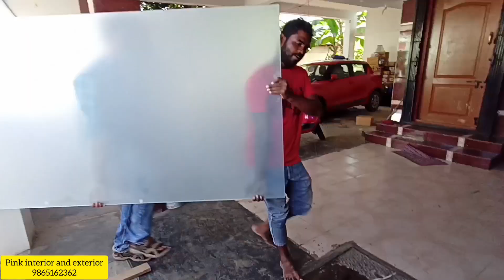Bargola glass with frosted and Tuffand glass work pink interior and exterior 9865162362